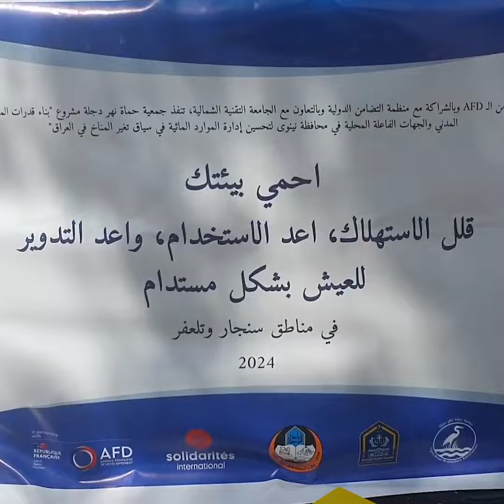باص الموصل سافر إلى تلعفر.. نلاحق “النايلون” القبيح ونزيله عن أنظار الناس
وسيتجه إلى سنجار

قلِلْ الاستهلاك وأعِدْ الاستخدام والتدوير للعيش بشكل مستدام.. بهذه العبارات نفذ عدد من المتطوعين القادمين من مركز مدينة الموصل، حملة للتنظيف والتوعية في قضاء تلعفر، ضمن برنامج “بناء قدرات المجتمع المدني والجهات المحلية لتحسين إدارة الموارد المائية في سياق تغير المناخ في العراق”، وأوضح القائمون على الحملة أنها تشمل مدن الموصل وتلعفر وسنجار، داعين إلى استخدام مواد صديقة للبيئة لا تترك أثاراً سلبية عليها.